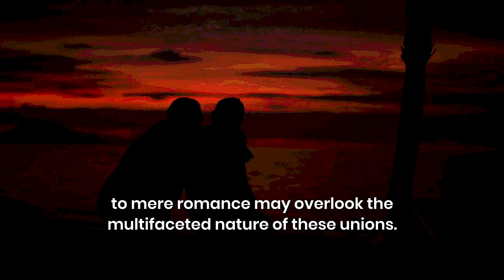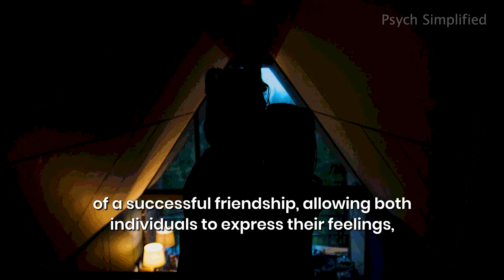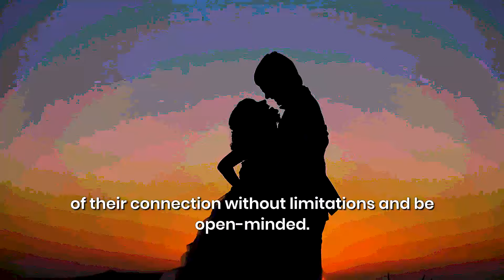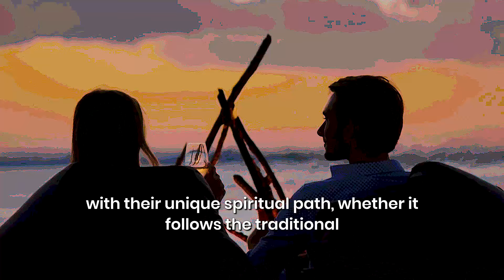Can Twin Flames Just Be Friends? | Soul Contract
Friendships stand as pillars of understanding, trust, and shared experiences. Yet, when the subject of twin flames is brought into the conversation, the narrative often gravitates towards the allure of romantic love. Twin flames, believed to be two souls entwined across lifetimes, are thought to share an unparalleled connection, destined for an epic love story. However, hidden within the folds of this cosmic union, lies a question that challenges conventional wisdom.